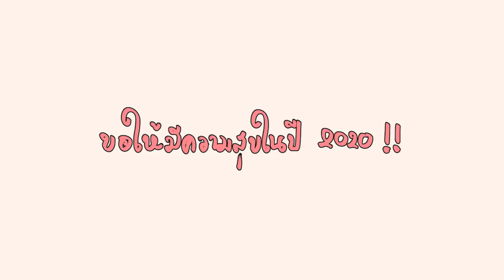[PV2020] Happy new yearrrrrr 2020!!!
เย่ แฮปปี้นิวเยียร์จ้า